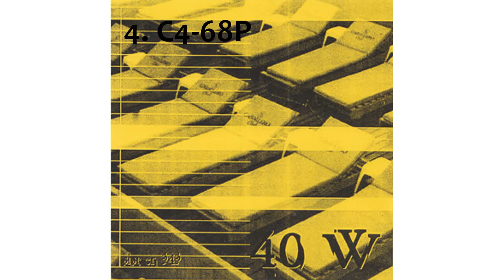SIST EN 343 - C4-68P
from CD-R ˝40W˝ released in 2002 by label Hermetic Museum Recordings.